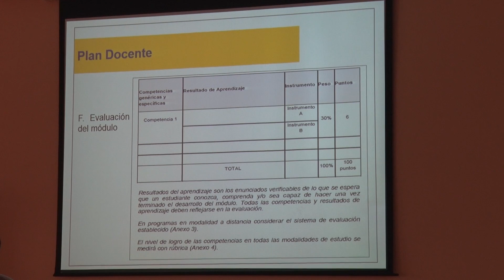Se capacita a docentes de postgrado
En el marco del Programa de Formación Docente, una de las iniciativas que el Vicerrectorado Académico de la Universidad Técnica Particular de Loja (UTPL) impulsa a través del “Proyecto Ascendere” para potenciar la formación del profesorado mediante el uso de metodologías y herramientas adecuadas; se llevó a cabo, el 2 de febrero, la Inducción de Postgrados correspondiente al periodo febrero-junio 2016.